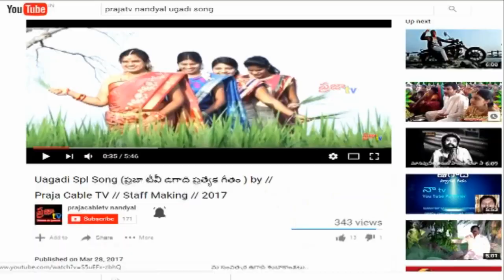Bhuma Brahmananda Reddy // dalithatejam programme @ Pulimaddi Village